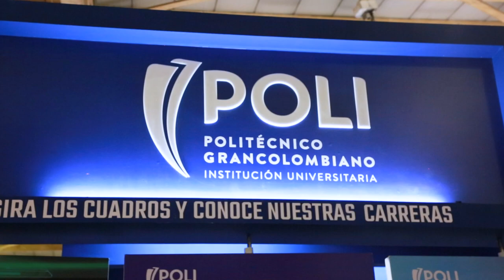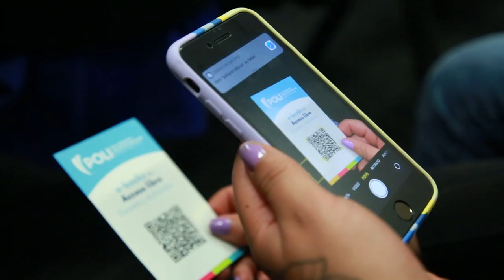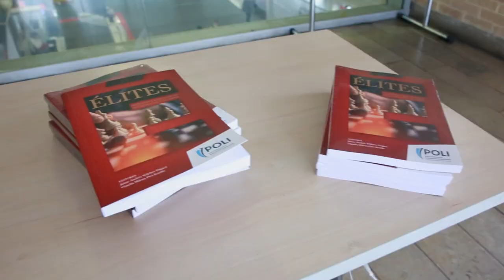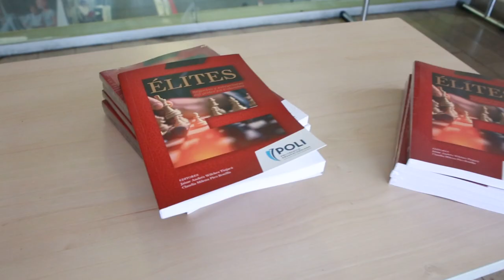El Poli regresó a la FILBO en el 2022